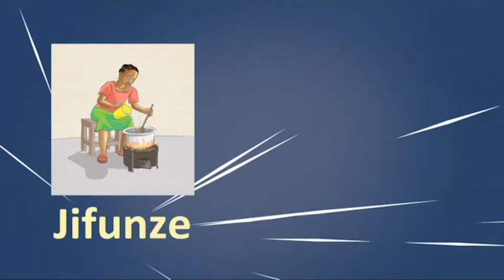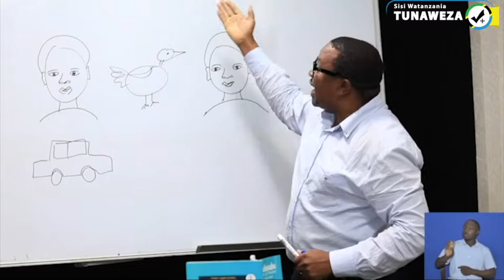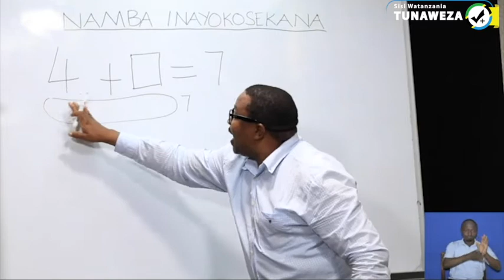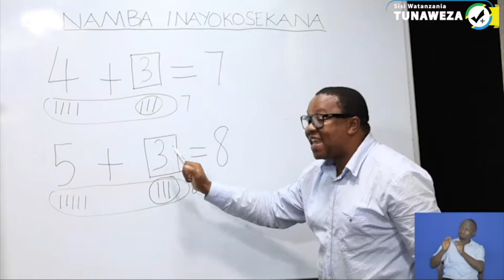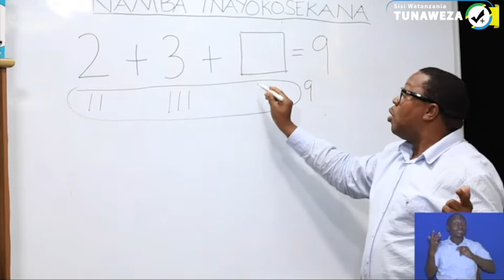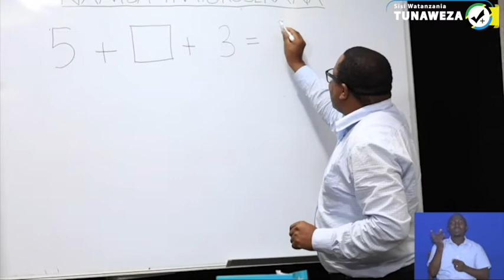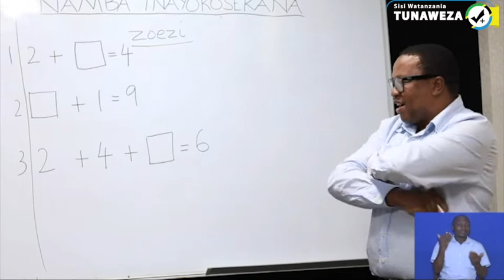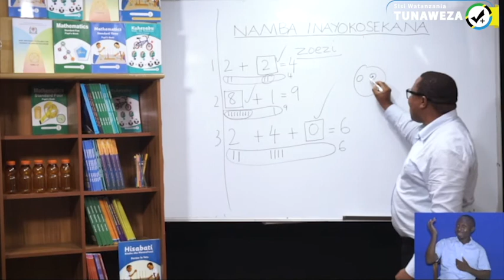HISABATI - DARASA LA KWANZA - NAMBA INAYOKOSEKANA (Kujumlisha)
Hisabati - Namba inayokosekana, Somo hili linawafaa wanafunzi wa Darasa la Kwanza.

Masomo kipindi hiki cha likizo kutokana na

Masomo kwa Shule za Msingi kwa njia ya Video kwa wanafunzi wa Tanzania.

Masomo haya yameandaliwa na Taasisi ya Elimu Tanzania.